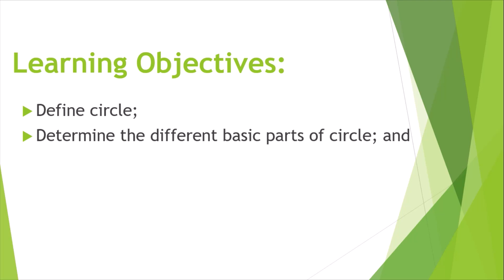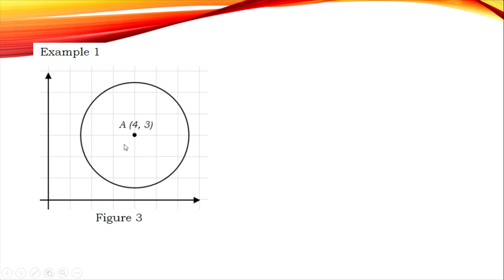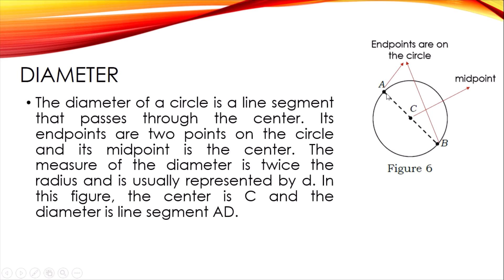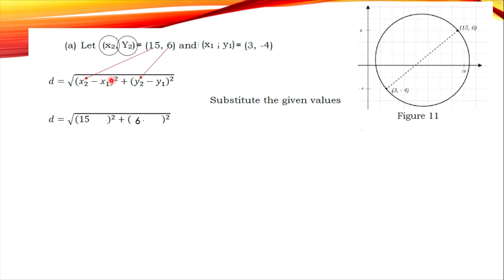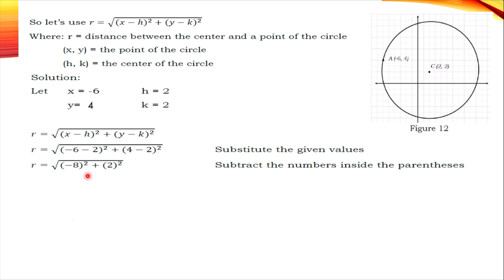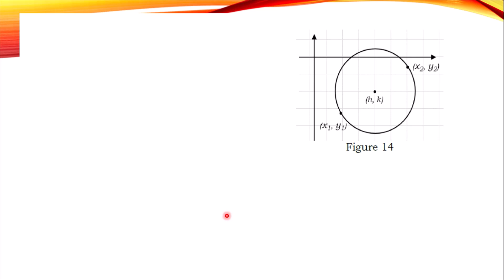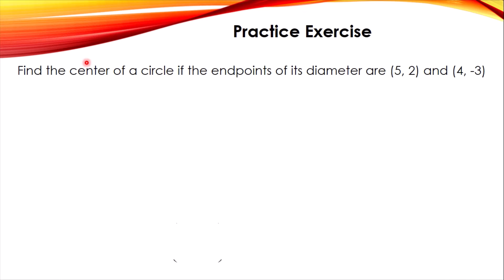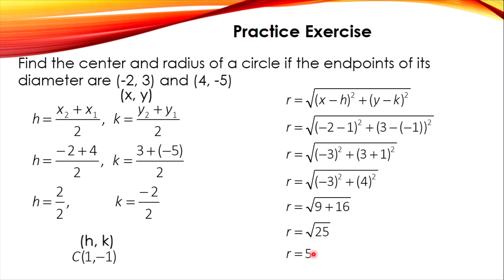HOW TO FIND RADIUS & CENTER OF A CIRCLE given TWO POINTS? (TAGALOG TUTORIAL)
This video discusses the parts of a circle, how to find the length of radius and center of a circle given two points.

Suggestion and comments are open for this video.

Reference:
DepEd module (Pre-calculus)